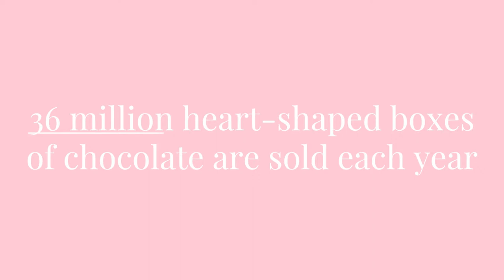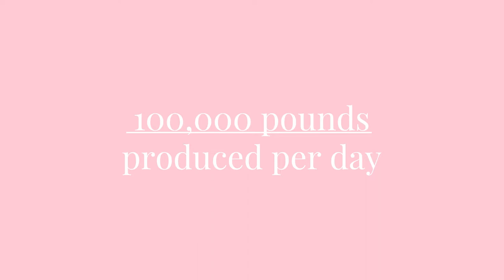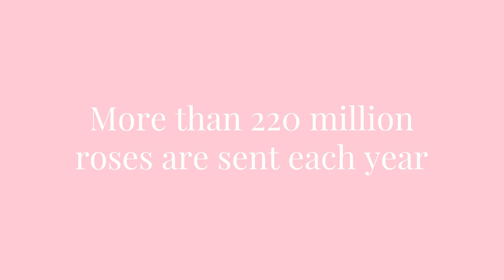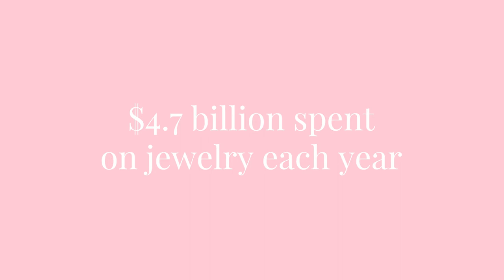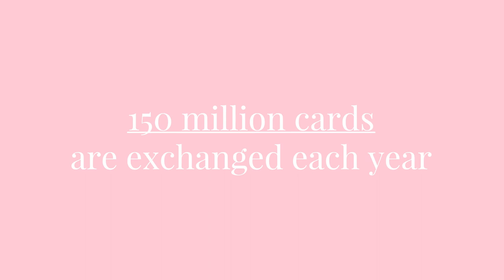Interesting Facts about Valentine's Day You Never Knew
Valentine's Day is one of the biggest holidays of the year, but what else is there to know about this beloved holiday? There are a lot more numbers behind this annual tradition than just the 14th.

We're here to deliver some sweet facts that you can share with your very special Valentine this year.